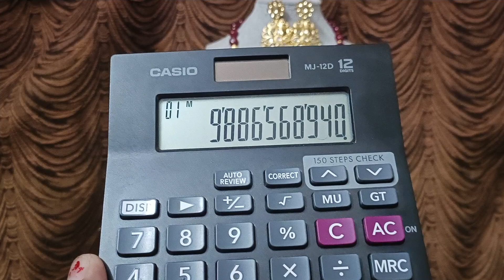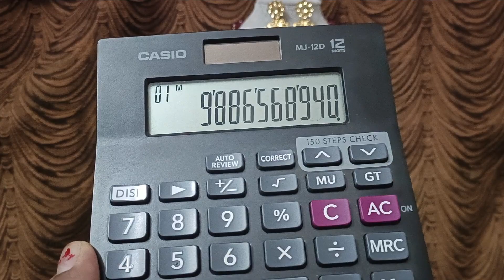Asha Collections..for orders WhatsApp to 9886568940..